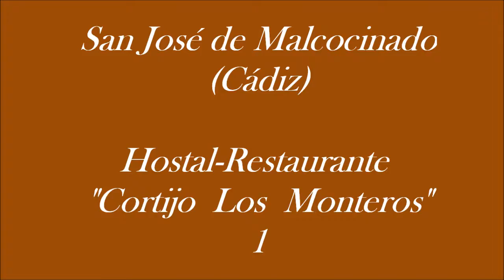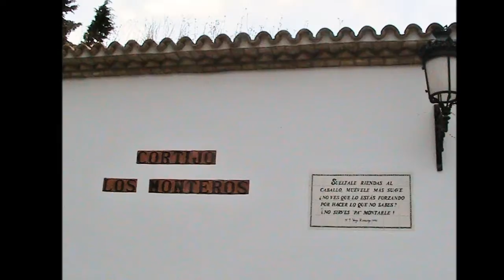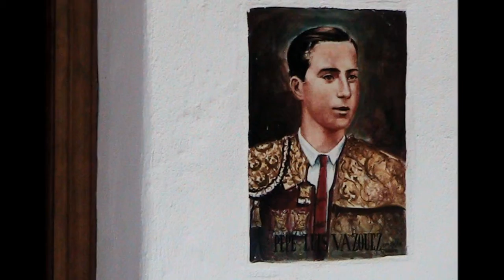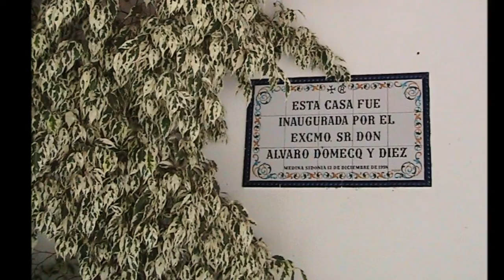San José de Malcocinado (Cádiz) Cortijo Los Monteros Hostal Rural Restaurante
La música es de zero-project